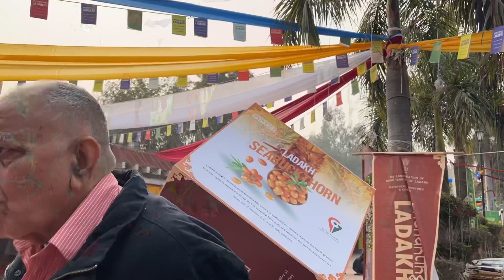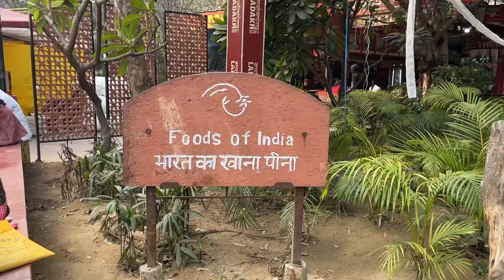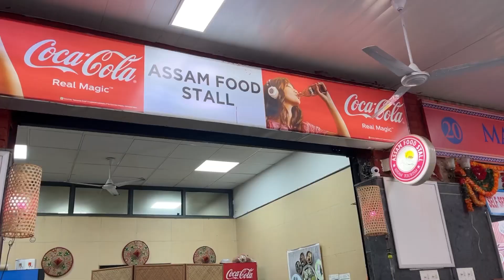Exploring Dilli Haat- Handicrafts Bazaar in Delhi S1 Ep 4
Hello Everyone!

Welcome back to brand new series “Dil se Dilli”.

In this series, we cover some of the popular spots in Delhi.

In this episode of Dil se Dilli, we explore Dilli Haat market, which is situated in the south part of Delhi and is famous for its  Food, handicrafts and so much more!

In this episode of Dil se Dilli, we show how Dilli Haat market, Delhi. We explore Dilli Haa vlog along with its fresh food stalls and the handicrafts there.

Dilli Haat market has so much to offer like authentic Assam and Nagaland Food!

Apart from the very famous Dilli Haat market, it’s also famous for its Ladakh Handicrafts exhibition that takes place every year.

So, Enjoy this epic Episode of Dil se Dilli featuring Dilli Haat market and my experience of tasting the ultimate food of Dilli Haat market